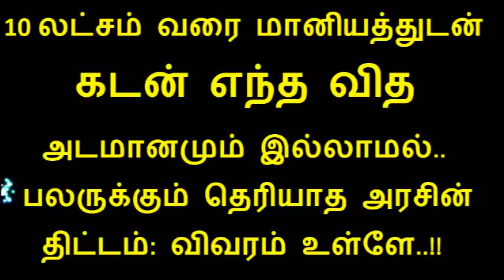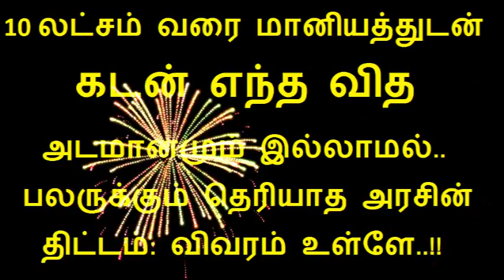10 லட்சம் வரை மானியத்துடன் கடன் எந்த வித அடமானமும் இல்லாமல் பலருக்கும் தெரியாத அரசின் திட்டம்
Support our Other youtube channels link are below
DinaTech(தொழில்நுட்பம்-Technology)